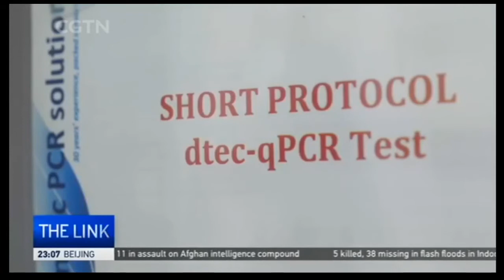CGTN: Wastewater treatment plant traces virus spread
The CGTN's reports about the GoAnalytics. GoAigua SARS-Analytics shows the concentration of COVID-19 in wastewater in real time. It also allows to identify the sources of the pandemic and to alert public authorities in order to anticipate possible outbreaks.

The solution integrates in a single management point the coordination and planning of the sampling, analysis and follow-up of laboratory results, and the real-time monitoring of key indicators.